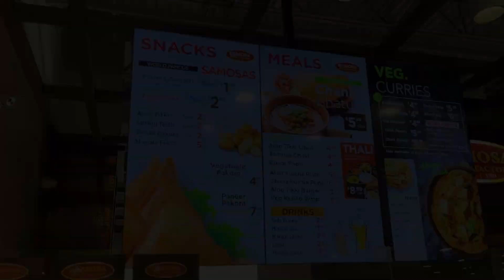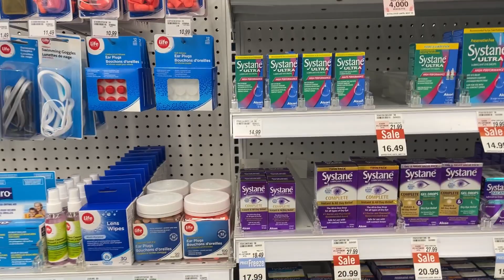MY HAND GOT FRACTURED | HEALTHCARE IN CANADA 🇨🇦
Hi guys hope you will like this video.